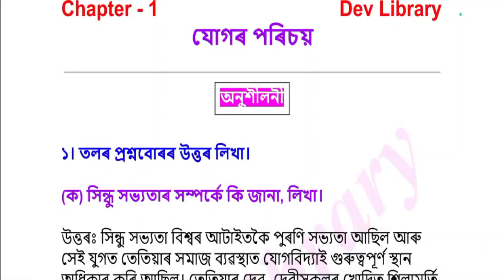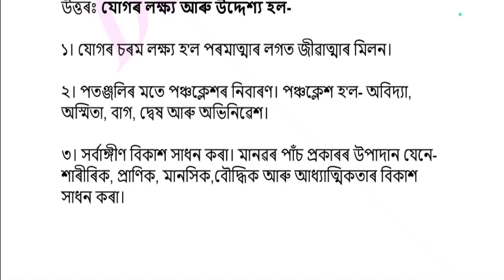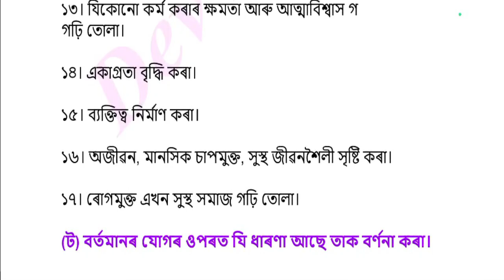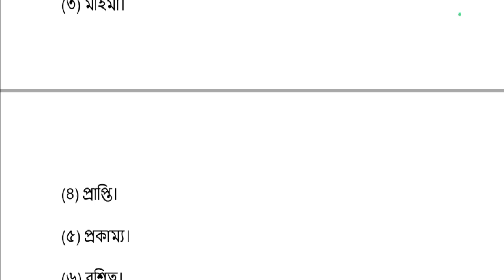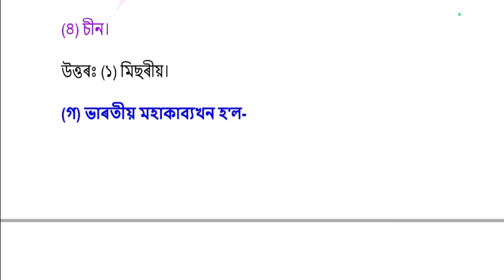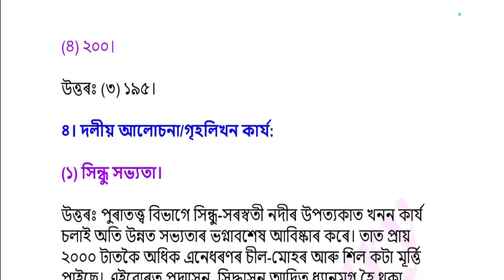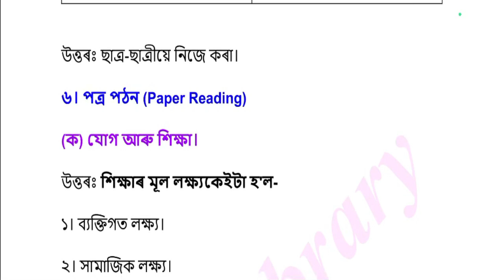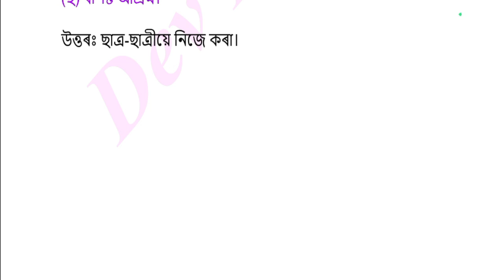SEBA Class 9 Yoga Question Answer Chapter 1 যোগৰ পৰিচয় | নৱম শ্ৰেণীৰ যোগবিদ্যাৰ হাতপুথি অধ্যয়ন পাঠ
SEBA Class 9 Yoga Question Answer Chapter 1 যোগৰ পৰিচয় | নৱম শ্ৰেণীৰ যোগবিদ্যাৰ হাতপুথি অধ্যয়ন পাঠ্যক্ৰমৰ প্ৰশ্নোত্তৰ অধ্যায় 1 যোগৰ পৰিচয় can be of great value in the examination. Assam Board SEBA Class 9 Yoga Notes gives you a better knowledge of all the chapters.